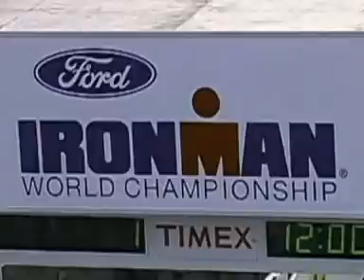Ironman Hawaii 2008 Stefan Rabausch auf www. rabausch-training .de